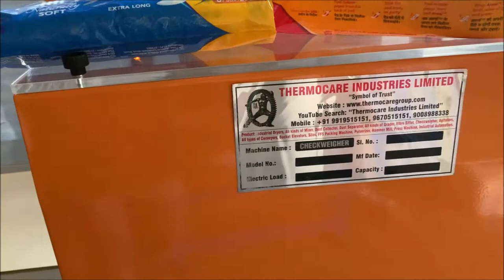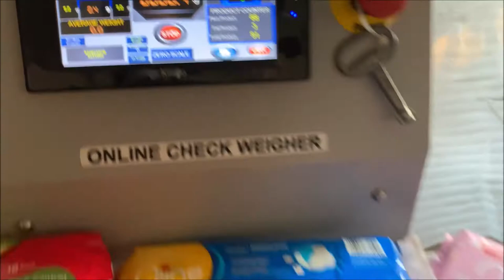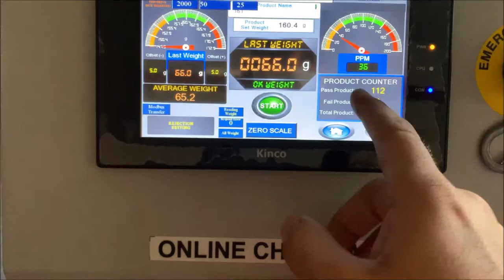Automatic Online Check-Weigher for Packets Pouches Boxes by Thermocare Industries Limited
CheckWeigher for Primary Packaging / Packets / Pouches / Boxes by Thermocare Industries Limited.
Excellent product for quality check of Primary Packaging / Packets / Pouches / Boxes.
The machine rejects the products having deficit or excess number of items and accepts the ones which are within the set weight range.
Therefore, not only making a good market reputation but also avoiding losses.